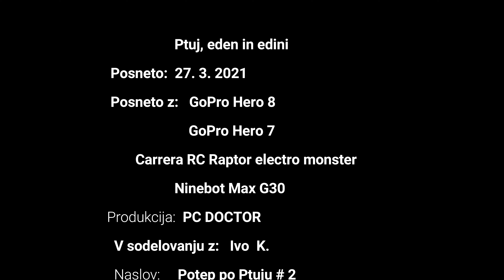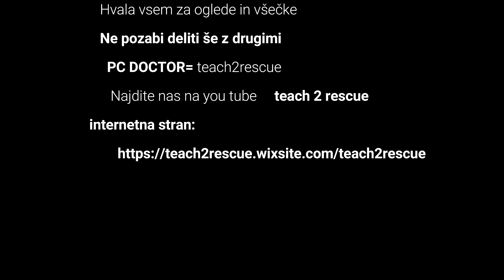4K GoPro Footage: Ptuj, eden in edini "Potep po Ptuju # 2"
PC DOCTOR predstavlja drugi del :"potep po ptuju" v 4k resoluciji.
Priporočljivo gledati na smart tv, na velikih ekranih.
Ptuj Slovenija "eden in edini".